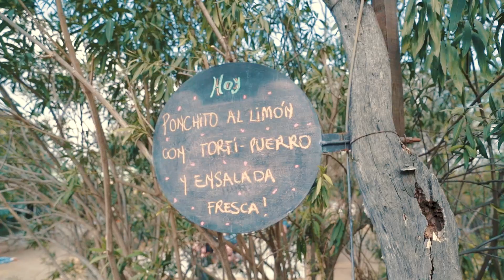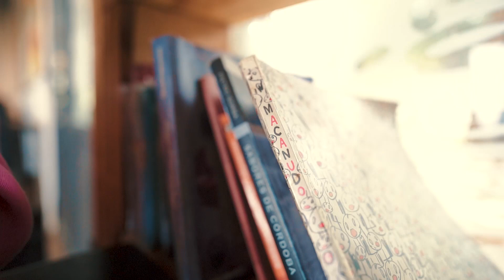Salsipuedes, entre lo urbano y lo serrano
A tan sólo 40 kilómetros de la ciudad de Córdoba, llegamos a Salsipuedes, una de las localidades de las sierras chicas que forma parte del aglomerado urbano de Córdoba, con una ubicación estratégica y una belleza que combina el urbanismo y la naturaleza.
Cuenta con aproximadamente 10.000 habitantes, muchos de los cuales viven allí y viajan a trabajar a Córdoba y otros que eligen la tranquilidad del pueblo para desarrollar emprendimientos y trabajos particulares.

Cuenta con un pequeño arroyo que cruza la localidad, gran cantidad de árboles y senderos para caminar y dejarse sorprender por sus paisajes.

Llegamos a un lugar bellísimo que se encuentra subiendo por un camino de tierra hasta un gran mirador natural y allí enclavado está “Mirá Silvina” un restaurant de cocina gourmet con una cocina exclusiva y exquisita.Desde el lugar la vista del paisaje es muy bonita y la parrilla que se ubica prácticamente en la cima del pequeño cerrito en donde está el lugar.
La atención fue maravillosa, desde el asador con quien nos pusimos a conversar, la dueña y cada uno de las personas que se llegaron a la mesa. Un ambiente cálido y familiar que invita a quedarse y permanecer.

El local tiene más de una década de historia y los detalles se encuentran a la vista.

Como primera parada en el área céntrica es muy lindo conocer la Iglesia Nuestra Señora del Rosario del Milagro. De arquitectura sencilla y austera, esta construcción data de 1860.

Otra posta ya más en el área verde y serrana de Salsipuedes es en el barrio Villa Silvina, la Gruta de la Virgen de Itatí. Se encuentra en la cima de un cerro la gruta Inmaculada Concepción, construída en piedra sobre una ladera en la montaña. La acompaña una singular capilla y un llamativo jardín botánico formado por árboles que plantaron los fieles por cada promesa cumplida.

La alegría de recorrer, conocer, conversar con la gente, probar los sabores de cada lugar es siempre una hermosa opción para disfrutar cada momento.